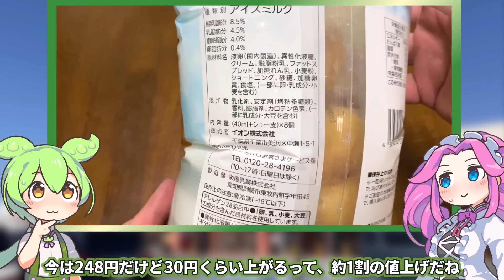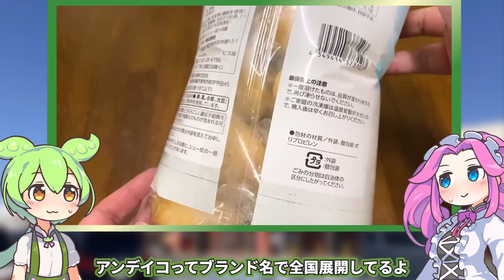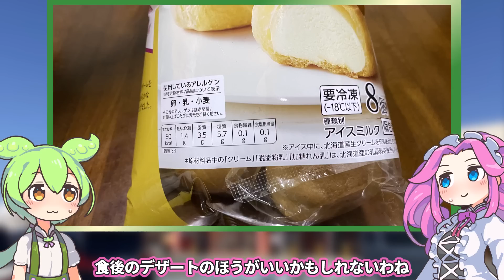トップバリュの赤いヤツ「シューアイス」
北海道産牛乳にこだわっています。

【参考】
北海道バニラシューアイス生クリーム仕立て（トップバリュ）
うまい棒めんたい味（やおきん）

（立ち絵）坂本アヒル
im10788496/im10791276
（楽曲）甘茶の音楽工房/「楽しい麦畑」「フルーツパフェ」

前回：トップバリュの赤いヤツ「リニューアルしたプレミアム生ビール（500㎖）」